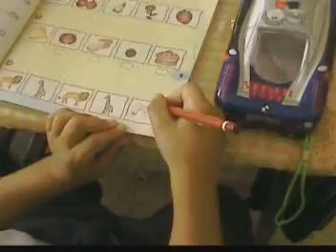1 E Sınıfı 2008/2009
fehmicuci.myblog.de